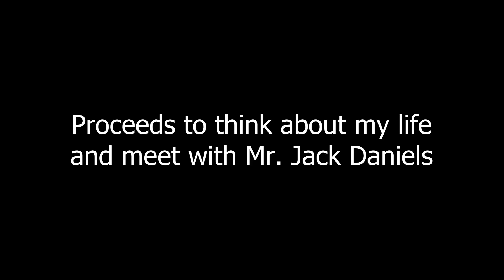Doing questionable things in War Thunder | Geneva Convention #1